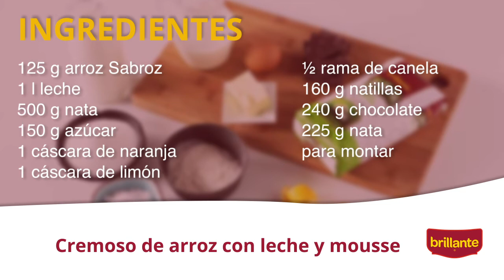Cremoso de arroz con leche y mousse | Recetas de Arroz Brillante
Es de sobra conocida la afición generalizada de las personas por el dulce. Gracias a esta receta de cremoso de arroz con leche y mousse de chocolate, podrás satisfacer tus necesidades de dulce, darte una alegría o una recompensa tras días duros. Con esta versión de la receta podrás disfrutar de un dulce genial para complementar con cualquier tipo de comida.